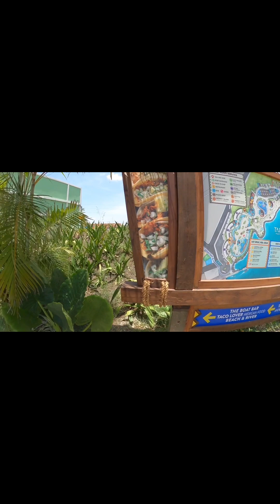Teleferico in Puerto Plata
Hello Guys!

Show me some love by liking my videos and leave a comment so I could express my appreciation too!